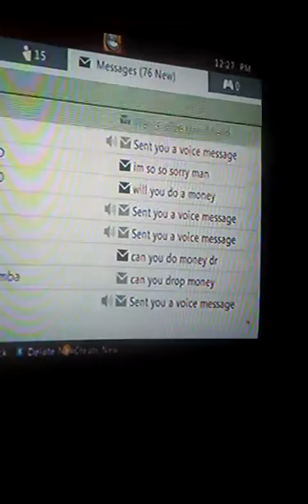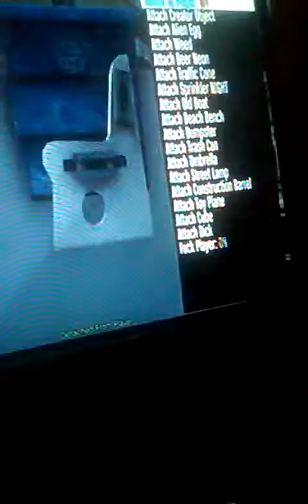Gta xbox mod menu trolling